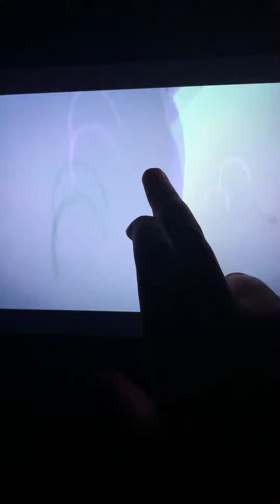So that’s Romeo lab 🧪